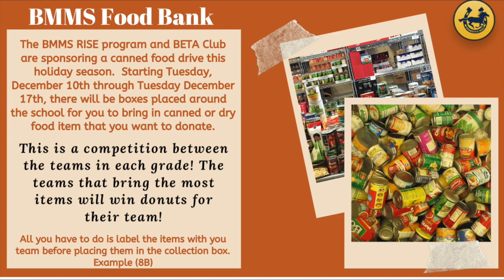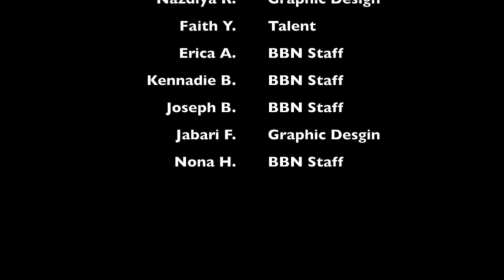BBN SY19-20: E30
Welcome to our Friday Flashback segment! Tune in for announcements and updates. Also, check out what's happening throughout the school.